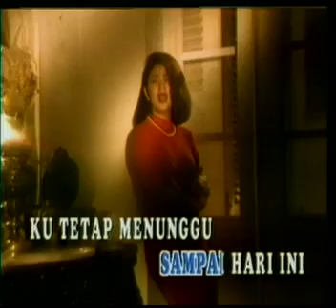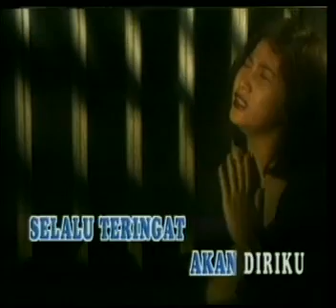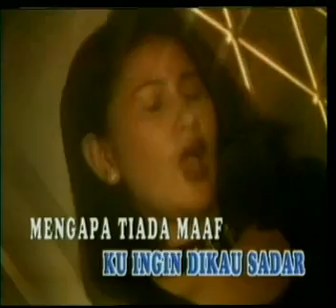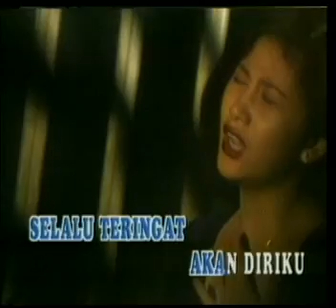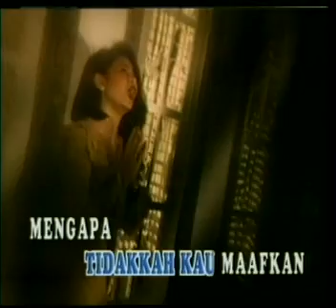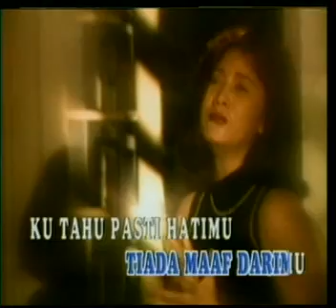Indonesia music video